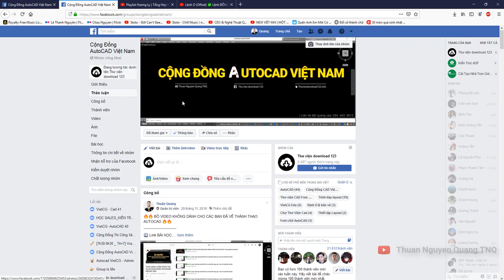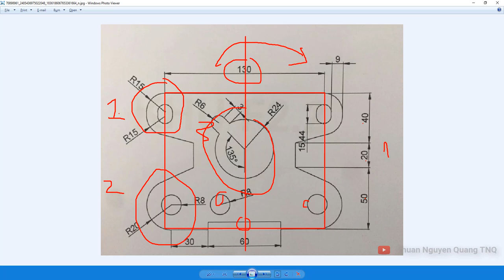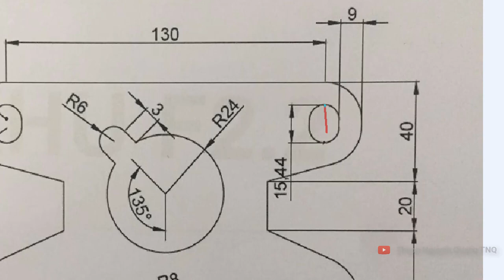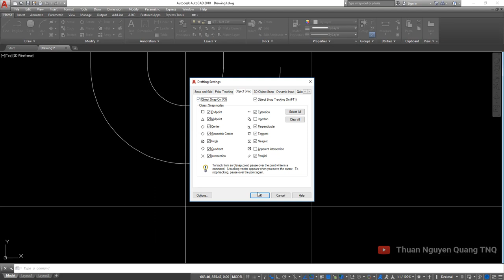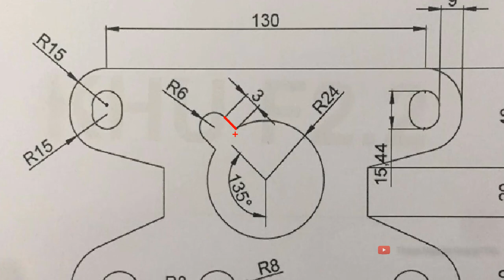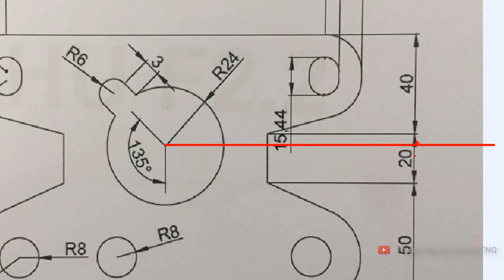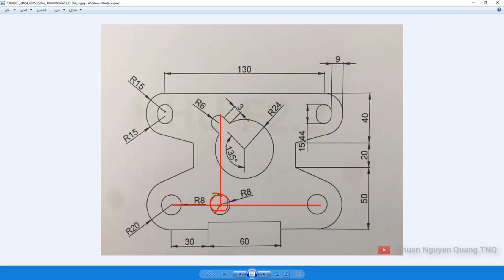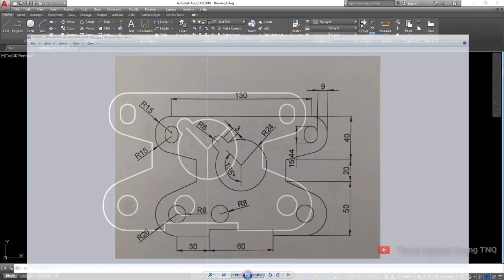✅ Bài 11: Luyện vẽ bài tập autocad từ cơ bản đến nâng cao // Học vẽ AutoCAD căn bản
Thực hành luyện vẽ AutoCAD, draw autocad,
Luyện vẽ bài tập dựng hình 2D cơ bản dành cho người mới bắt đầu,
Vẽ bộ bàn ghế sofa mặt bằng 2D,
Học autocad căn bản, autocad thuận quang, tnq autocad,